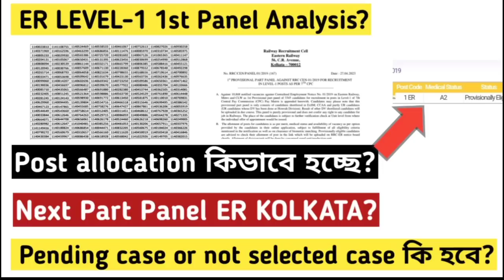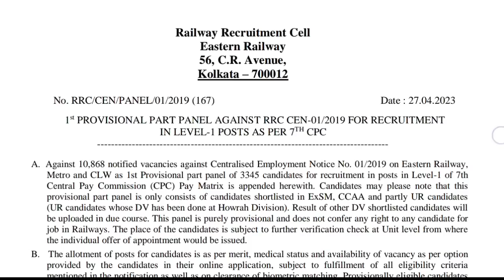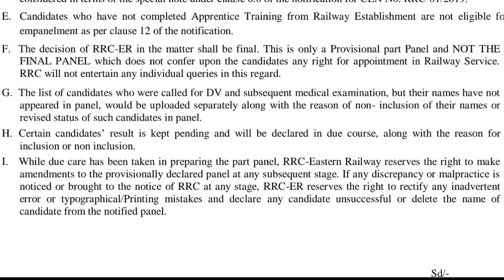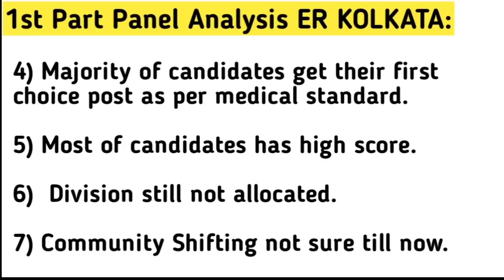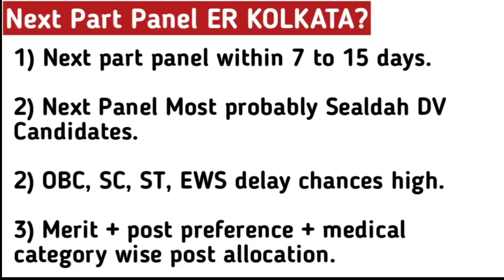RRC GROUP D ER KOLKATA Part PANEL Analysis | Next Panel? Pending case🥺? Post কিভাবে allocate করছে?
Next panel?
Panel out RRC ZONE KOLKATA ER ZONE।
UR,CCAA, EXSM PANEL OUT
POST allocation?
PART PANEL?
Pending case?

RC GROUP D ER KOLKATA PANEL Update | Complete Panel আসবে June/July?😫|

FINAL PANNEL LIST part wise কবে দেবে confirm।

Railway Group D Kolkata panel delay| ER ZONE FINAL PANNEL LIST কবে দেবে?| কেমন কি হবে?

Eastern railway empanelment list and issue of call letter
Eastern railway Kolkata appointment order
Eastern railway Kolkata joining
Eastern railway Kolkata group d joining
My DV MEDICAL EXPERIENCE
Railway Group D steps after medical
Railway Group D DV to Joining
Railway Group D Medical Test
Eastern Railways Group D Medical
RRC KOLKATA MEDICAL EXAM
RRC KOLKATA GROUP D MEDICAL
RRC Kolkata Level 1 Medical
Railway Medical Exam Tests
Eye tests in railway group d medical exam
Eastern Railways Group D
railway hospitals
railway group d medical
Last minute tips for rrb group d
Rozgar mela
rrb group d exam details
RRB GROUP D
RRC LEVEL 1
RRB GROUP D STRATEGY
HOW TO CRACK RAILWAY EXAMS
HOW TO CRACK RAILWAY GROUP D EXAMS
HOW To Crack RRB GROUP D
Indian Railways Work
Railway Group D Work
Rail Things
Interesting facts about rail
Railwayemployee
Railwayinquiry
Railwaywork
RRC group d Kolkata attestation form
RRC GROUP D KOLKATA BLOCK DATE
RRC KOLKATA GROUP D PANNEL LIST
RRC KOLKATA GROUP D DIVISION ALLOCATION
RRC GROUP D EASTERN RAILWAY JOINING